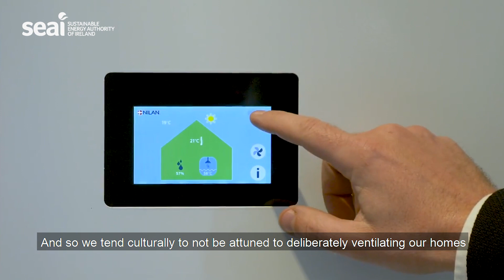Why is ventilation important?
Peter Rickaby talking about modern ventilation in a air tight home. For more information on home upgrade grants